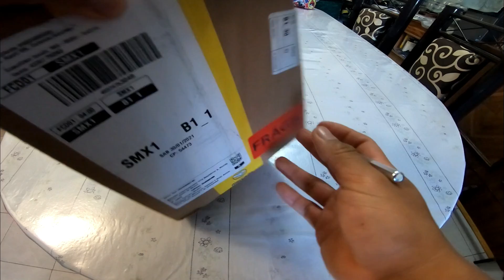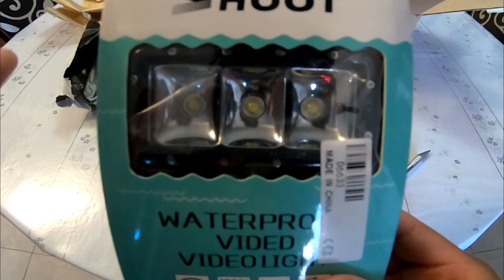Reflector acuático para iluminar tus grabaciones de gopro y mont mouth + Floaty.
En este vídeo podemos observar dos productos que tenia muchas ganas de comprar, y la verdad, a día de hoy estoy satisfecho con los resultados que me han dado.
Me encantaría decir que los vendedores fueron atentos, pero, desaparecieron en cuanto hice la compra.
No hay mucho de donde aprender sobre los productos, así que solo queda investigar por todos lados.